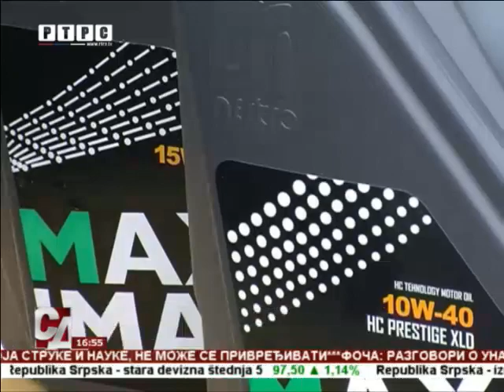Rafinerija ulja Modriča predstavila novu ambalažu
Rafinerija ulja Modriča promovisala je novu ambalažu i etikete za više od 250 svojih proizvoda. Trenutno je u Rafineriji ulja zaposleno 500 radnika.